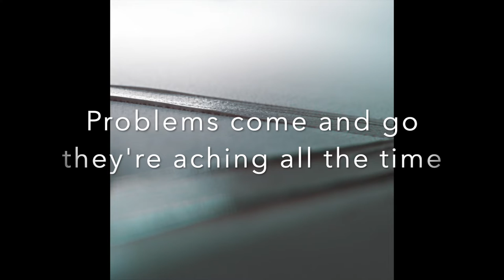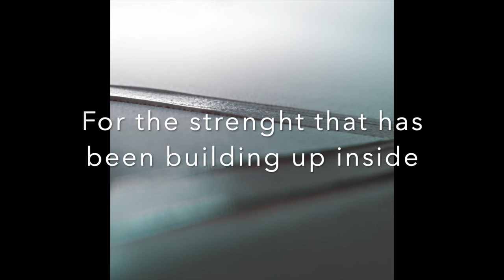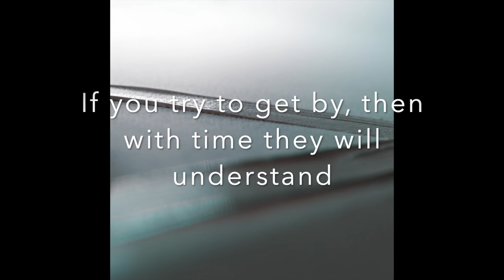All Is Well - Lyric Video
Some of you were asking us for the lyrics for All Is Wel, so we put together this lyric video. Let us know if you like it, and we'll make more like this one in the future!